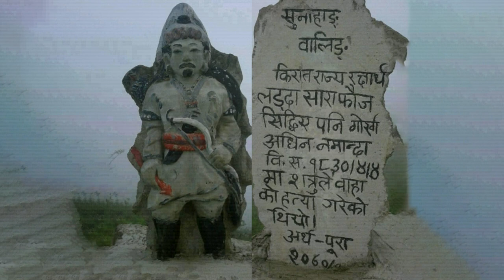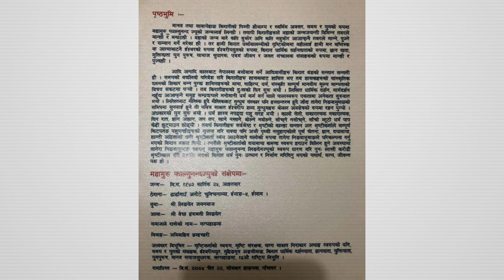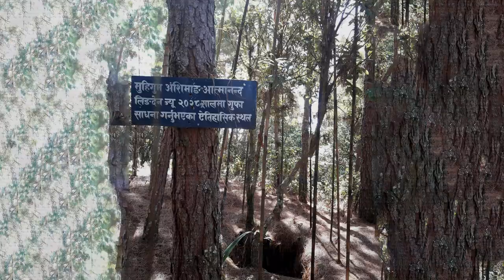किरात देवताहरू (Kirat Deities) || History in Nepali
किरात देवताहरू (Kirat Deities)

Produced by: Nian, Subigya Sunder Shrestha
Sound: Anish Rajbhandari
Written by: Parbat Bhattarai
Voice: Nian